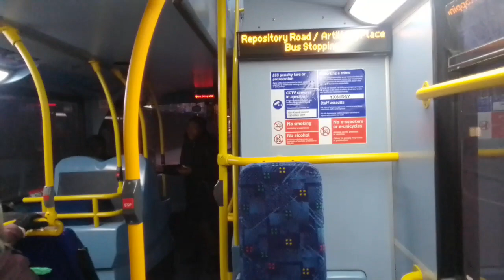GAL E233 On Bus Route 486